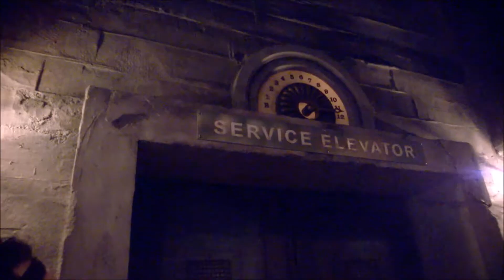Eid at Disney 2014!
Vlog 2014 Eid Al-Fitr